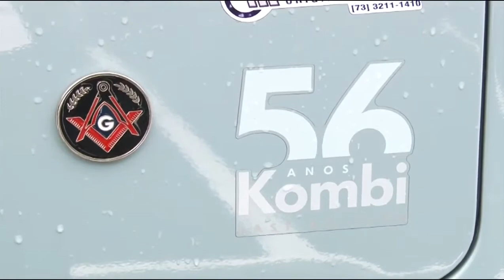Meu carro meu xodó - Apaixonado por Kombi